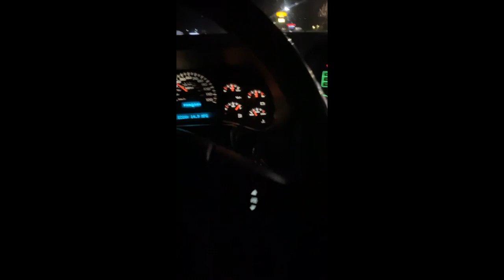600cc Engine SWAP into a Golf Cart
Reckless Compilation

Thank you everyone for watching the video! I appreciate all of the support.